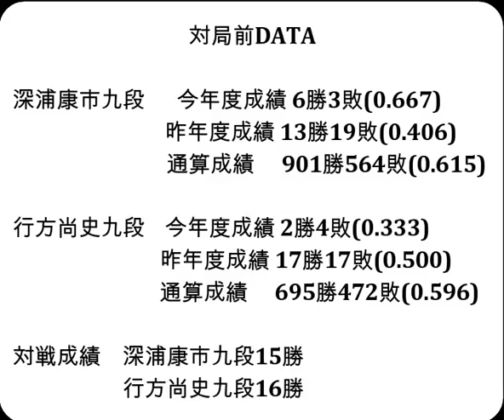将棋対局速報▲深浦康市九段ー△行方尚史九段 第17回朝日杯将棋オープン戦一次予選[相掛かり]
対局前DATA

深浦康市九段  　今年度成績 6勝3敗(0.667)

行方尚史九段    今年度成績 2勝4敗(0.333)

対戦成績　深浦康市九段15勝　行方尚史九段16勝

2023年8月2日の将棋対局情報(詳細は次の動画で随時更新!)

▲深浦康市九段△行方尚史九段
深浦康市九段が勝ちました。

8/2の対局予定と結果
第９期叡王戦段位別予選九段戦
阿部 隆九段ー谷川浩司十七世名人
▲有森浩三八段△南 芳一九段
澤田真吾七段ー南 芳一九段or有森浩三八段
結果
[終局](勝)▲谷川浩司十七世名人△脇 謙二九段

  8月4日     豊島将之九段   第71期王座戦挑戦者決定戦
8月15-16日   佐々木大地七段 第64期王位戦七番勝負  第４局
8月22-23日   佐々木大地七段 第64期王位戦七番勝負  第５局
9月5-6日     佐々木大地七段 第64期王位戦七番勝負  第６局
9月19-20日   佐々木大地七段 第64期王位戦七番勝負  第７局